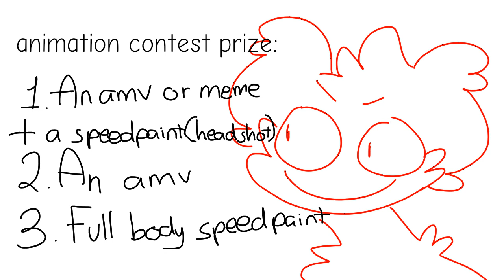Contest announcement(desc updated)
Hhhhh pls join qwq 👌👌
Anybody can join dont ask for my permission
Um so
Animation contest:
You can make intro or outro
Or an amv pmv or shitpost
Or a meme
Prizes:
1.A meme or amv and an oc drawing(full body)
2.An amv and an oc drawing(headshot)
3.An oc drawing(full body)
Picture contest:
1,You can draw my oc headshot or full body idc but you had a higher chance to win with full body
2.You can draw with your oc
3.Any clothes is fine except girl clothes bc hes a boye oof
Prizes:
1.Full body drawing
2.Headshot
3.A sketch?

Rules:
Dont trace
No bases

UMMM
CougH
Bye
Also due is Sept 28 qwq